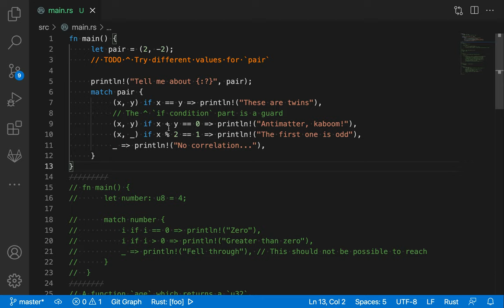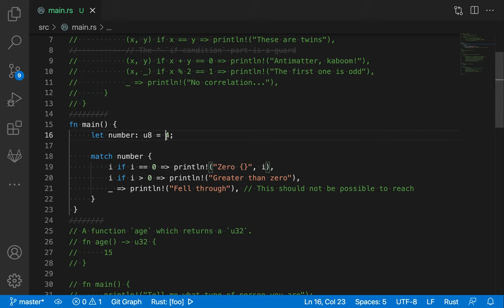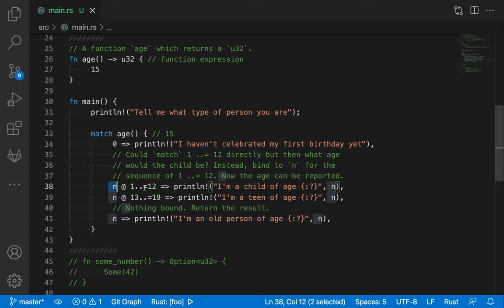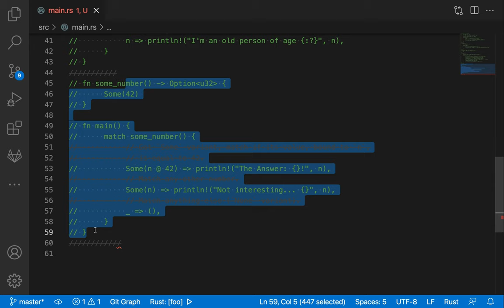[러스트] 111 - 8.5.2. Guards & 8.5.3 Binding